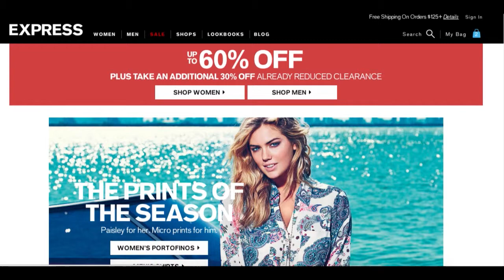How to use a Express promo code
Learn how to redeem a promo code at Express